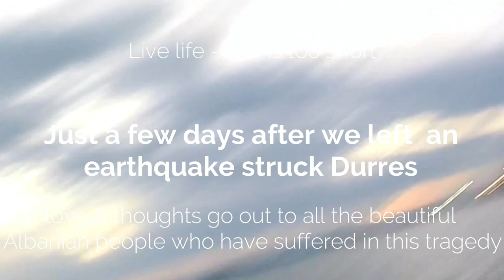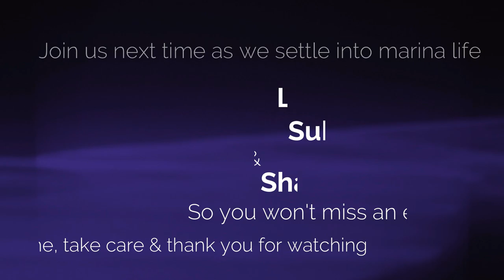Hanging with the Big Boys [Ep 14] Sailing Salacia Star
Spend the night in main port Durres huge cargo ships.
Earthquake hits Albania just a few days after we leave.
We arrive in Bar Montenegro.

Music
Circle by Hartley
Ikson - Up Here
Ikson - Blue Sky
Ikson - Tide by Carl Storm
Ikson - A while feat

Photographer
Florion Goga
Hektor Pustina

Artist
Charlie Lonergan

What happens to most of us when our kids have families, careers & children of their own?

It can feel lonely, left out & down right depressing just going through our daily routines & catching any spare time the kids would have for us.

Well, we decided to do something about that, we set off on a journey around Australia in our RV until karma had other plans.

Our lives took a different direction after this, which allowed us to grab a lifetime dream that we didn’t think was ever possible but in reality, it was.

Please join two boomers as we embark on our new chapter & how we manage life & family from our MacIntosh 47’ sailboat heading home to Australia.